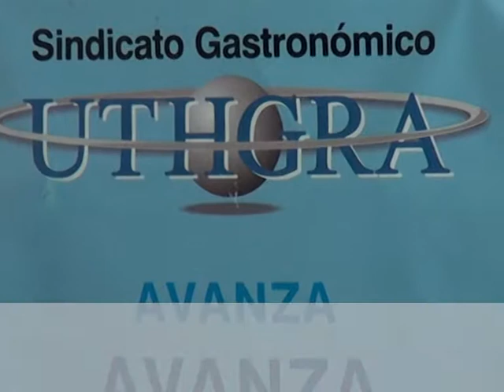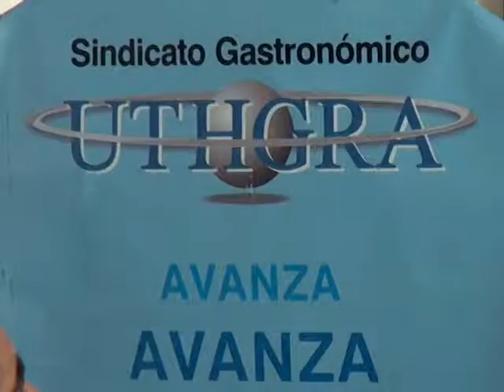DIARIO DE BARILOCHE-ROSA NEGRÓN UTHGRA organiza las Primeras Jornadas de Enfermedades Laborales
EN EL MARCO DEL DÍA INTERNACIONAL DE LA MUJER, SE REALIZÓ EN UTHGRA LAS PRIMERAS JORNADAS DE ACCIDENTES LABORALES.